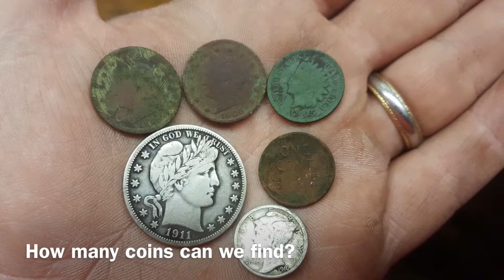Metal Detecting Nut Introduction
Welcome to Metal Detecting Nut. Lets try and find where the history has been lost. We will be looking for mostly silver coins, but sometimes we will find some pretty cool relics.